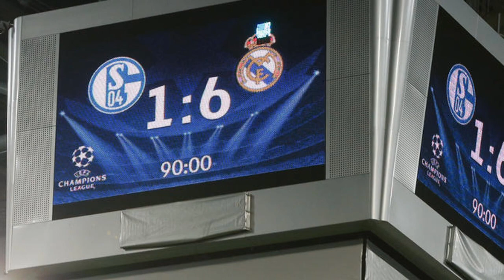Schalke - Real, Basel - Porto | Strefa Futbolu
Takiej promocji nie znajdziesz nigdzie indziej. Zarejestruj się w LV BET i zgarnij aż TRZY bonusy

Zostawcie lajka! :)